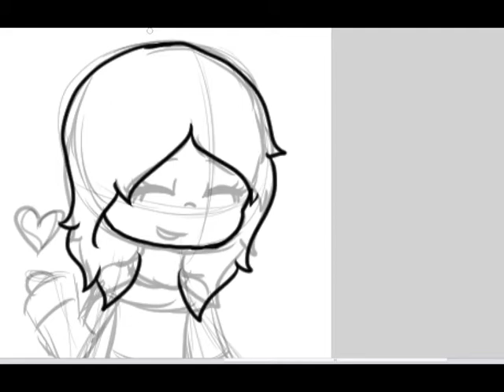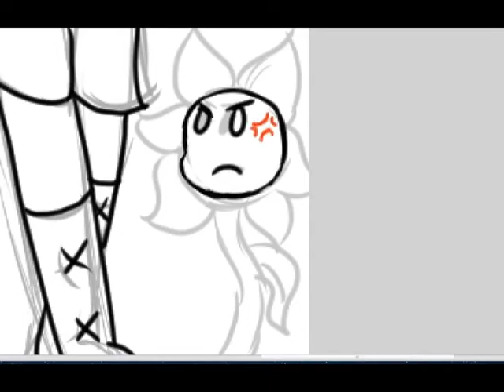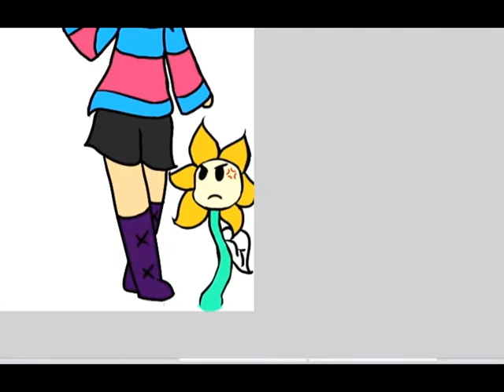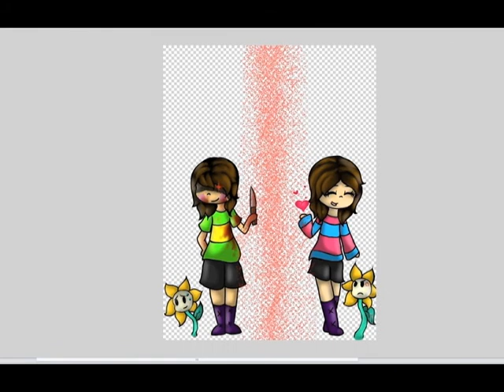{SpeedArt} Undertale Two Sides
Another speed art for your fabulous face!!
AND ITS UNDERTALE!!!
i now have two speed arts of undertale on my youtube…
i also have two animations… i think…
wow i really need more undrtale on here!!
but i think my instagram followers might be a little sick of undertake XD
LOL TOO BAD!
no jk i love you guys XD

Song:
The Game of Life  English Cover JubyPhonic